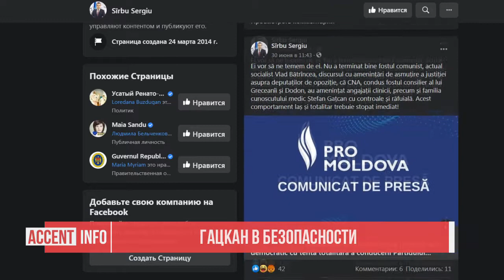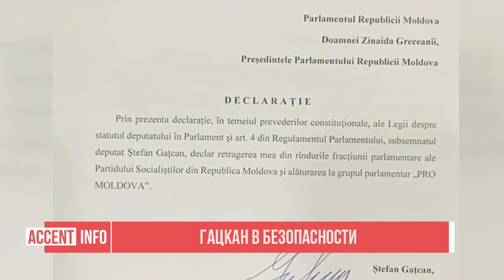Гацкан в безопасности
Штефан Гацкан находится в безопасности и чувствует себя хорошо. Об этом заявили коллеги Гацкана по Партии социалистов, потребовав при этом от правоохранительных органов проверить тех, кто распространяют информацию о путях передвижения медика. Корнелиу Фуркулицэ напомнил, что в прессе появилась информация, что Гацкан – за границей, уехал из Молдовы на определенное количество км, что, по мнению председателя фракции ПСРМ, является доказательством слежки за депутатом.

КОРНЕЛИУ ФУРКУЛИЦЭ, ГЛАВА ФРАКЦИИ ПСРМ

«Это тяжкое нарушение, так как у депутата есть иммунитет, в том числе и заграницей. Когда за депутатом следят, это демонстрирует, что наше требование обеспечить господина Гацкана охраной вполне оправданным».

Влад Батрынча дал понять, что заявление Штефана Гацкана о выходе из фракции Партии социалистов было написано под давлением, уточнив, что пока не будет раскрывать детали, чтобы не навредить депутату и не помешать ходу следствия.

ВЛАД БАТРЫНЧА, ВИЦЕ-СПИКЕР, ДЕПУТАТ ОТ ПСРМ

«В подходящее время, мы выступим с дополнительными комментариями, а также предоставим детали о методах и рычагах, которые были использованы для того, чтобы вынудить г-на Гацкана совершить определенные действия».

Корнелиу Фуркулицэ напомнил, что документ не был подан в парламент лично Гацканом – это сделал депутат «Pro Moldova» Сергей Сырбу, напомнив юристу, что законодательство позволяет переход в другую фракцию только по истечению шести месяцев после выхода из той, в которой он состоял ранее.

«Удивляет недовольство группы Pro – уже и не знаю, сутенеров ли, проституток ли, других слов, которые начинаются на «про» я не знаю. Считаем, что этот постыдный факт политического туризма должен быть наказан. И мы приветствуем решение господина Гацкана, у которого хватило смелости осознать и скорректировать совершенный поступок».

Упорство депутатов «группы Канду» не удивило демократа Александра Жиздана, который осведомлен о методах работы режима Плахотнюка.

АЛЕКСАНДР ЖИЗДАН – ДЕПУТАТ ОТ ДПМ

«Конечно, многие прыгнут на капот машины, когда поймут, что потеряли миллион».

«Г-н Гацкан, без своего желания, находился под охраной 2 мужчин – сотрудников охранного агентства Шора. И его консультировал юрист г-на Канду».

Напомним, 30 июня, депутат парламента Штефан Гацкан заявил о своем уходе из фракции ПСРМ и вступлении в «PRO Moldova». Соответствующее заявление было подано не им самим, а Сергеем Сырбу. На следующий день Гацкан заявил, что отказывается от политической деятельности в пользу медицинской практики, складывает с себя депутатские полномочия, но остается в рядах ПСРМ.